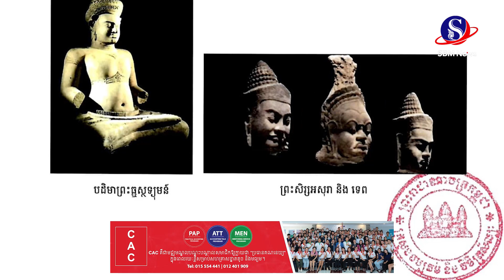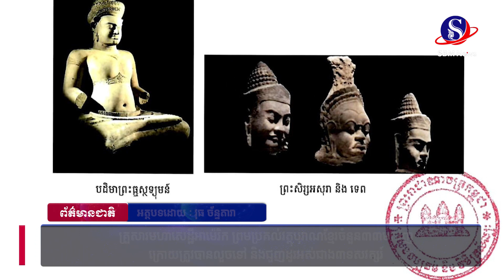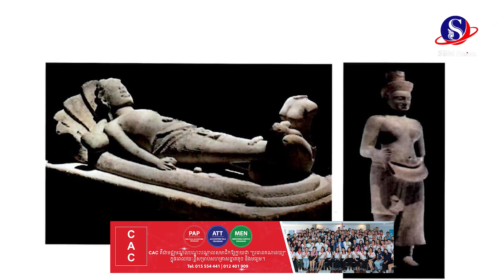គ្រួសារមហាសេដ្ឋីអាម៉េរិក ព្រមប្រគល់វត្ថុបុរាណខ្មែរចំនួន៣៣មកវិញ ក្រោយត្រូវបានលួចទៅ និងជួញដូរអស់ជាង៣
គ្រួសារមហាសេដ្ឋីអាម៉េរិក ព្រមប្រគល់វត្ថុបុរាណខ្មែរចំនួន៣៣មកវិញ ក្រោយត្រូវបានលួចទៅ និងជួញដូរអស់ជាង៣ទសវត្សរ៍SBMNEWS
ផលិតដោយសារព័ត៌មានអេឡិចត្រូនិកស្កាយប្រាឌឺមេឌា